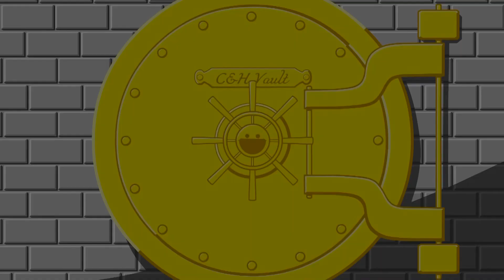MONSTRUO BAJO MI CAMA - Cyanide & Happiness (Doblaje Español)